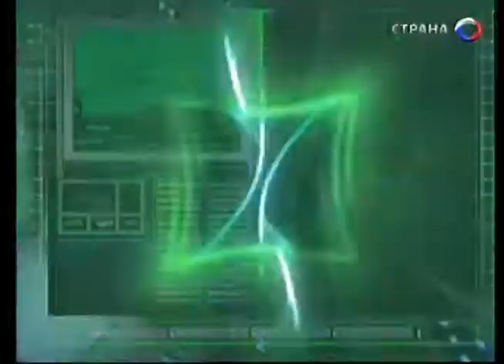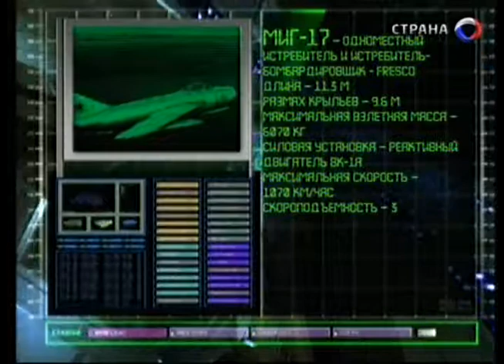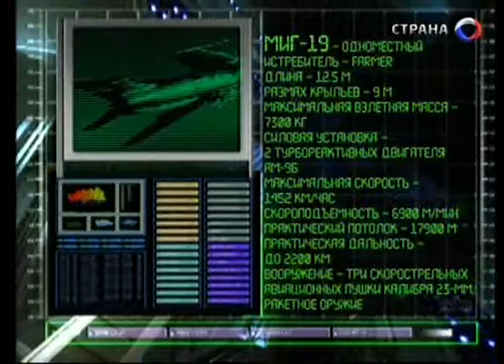66 Оружие 20 века МиГ -17